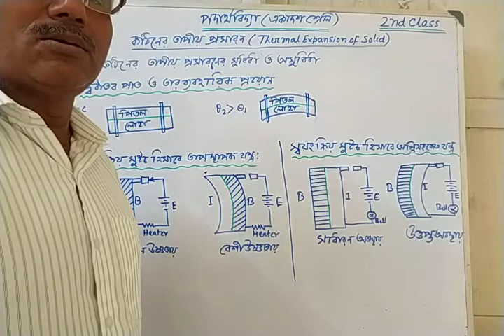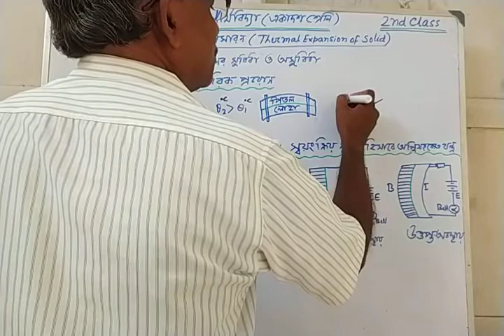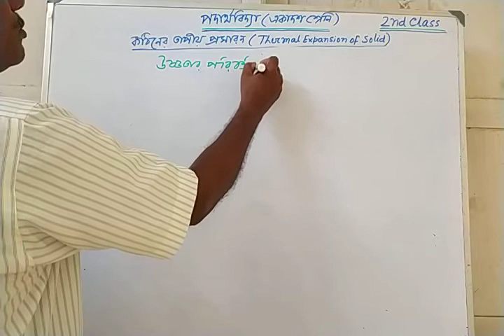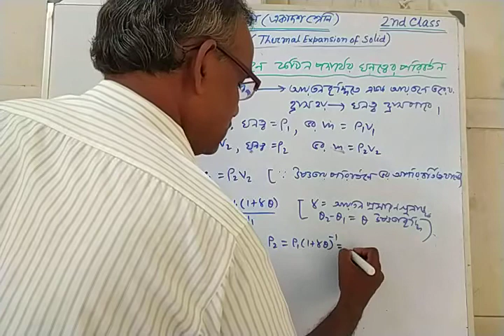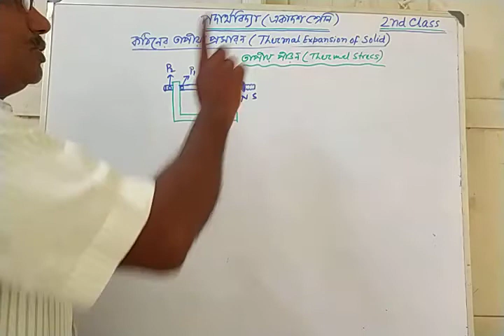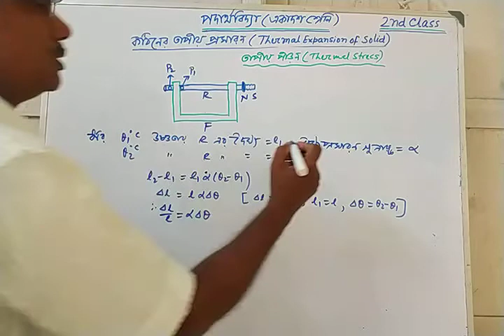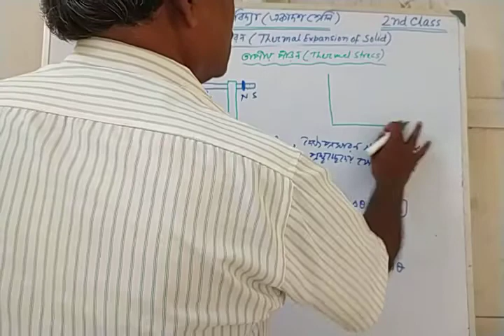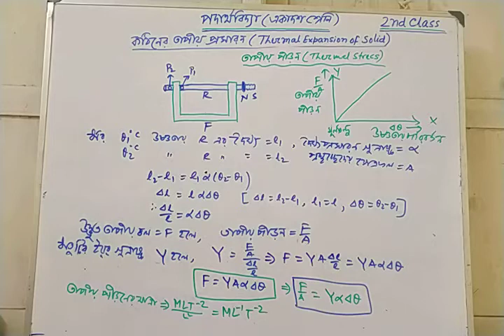11 Physics Thermal Expansion of Solids 2ND Class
Change of density of Solids with temperature, Thermal Stress.